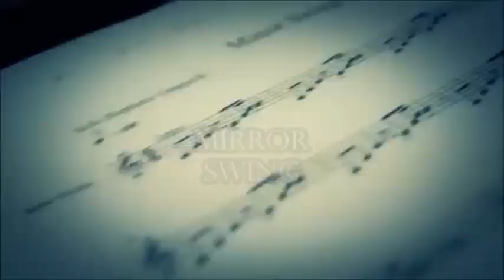GUILLENA CANTA,GUILLENA CREA-POR TI-MINOR SWING-KID CARLOS Y WOLFGANG PUNTAS)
TITULO:MINOR SWING
INTERPRETES:KID CARLOS WOLFGANG PUNTAS
AUTOR:GREPELLI
CD GUILLENA CANTA,GUILLENA CREA-POR TI
UTOPÍA PRODUCCIONES